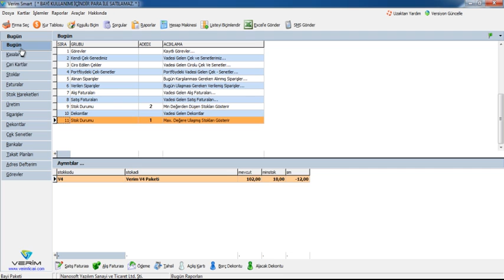Modüller arası tuşlar ile geçiş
Verim Ön Muhasebe Programı - Modüller arası tuşlar ile geçiş